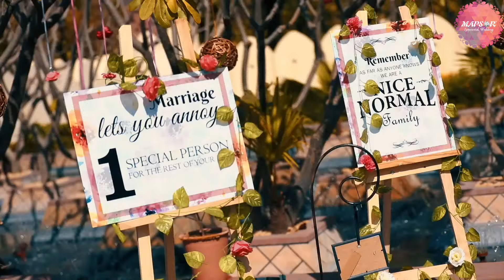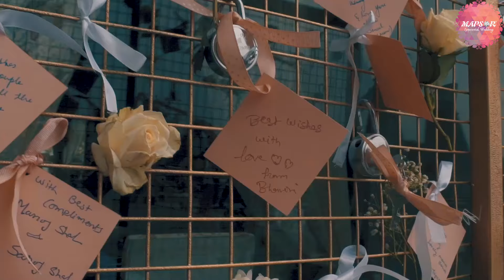Mapsor Experiential Weddings | Themashmasalawedding - Mansi & Yash Wedding